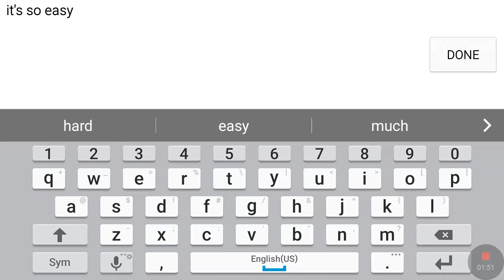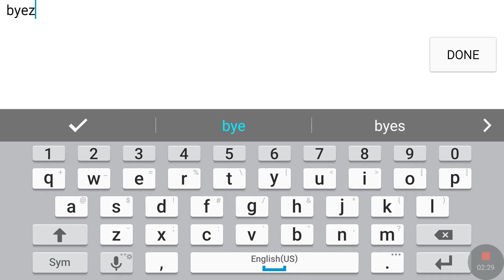My MSP Character :D